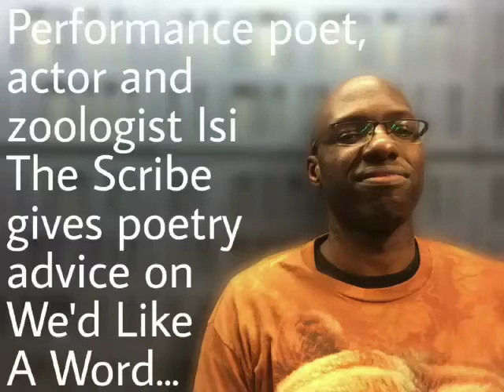Poet Isi the Scribe gives his writing tips on the We'd Like A Word podcast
Writing tips from Isi the Scribe, guest of the We'd Like A Word books & authors podcast. Isi is a spoken word poet, actor & zoologist. We'd Like A Word is presented by authors Paul Waters & Stevyn Colgan.
Listen to We'd Like A Word wherever you get your podcasts or on Anchor. Here are links to Isi the Scribe's episode:
Paul Waters is the author of Blackwatertown, and The Obituarist.
Stevyn Colgan is the author of One Step Ahead, A Murder to Die For, The Diabolical Club, Joined Up Thinking, Constable Colgan's Connect-O-Scope, Saving Bletchley Park (with Dr Sue Black), Colgeroons, The Third Condiment, Henhwedhlow, and the forthcoming Cockerings.